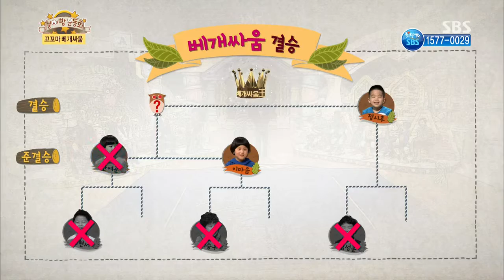붕어빵 131116(다시보기) #4(8)